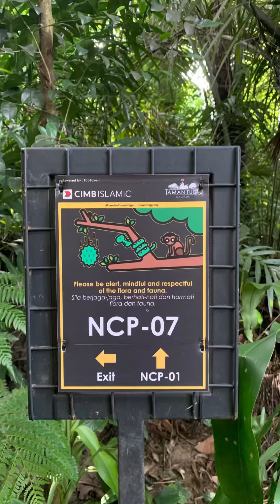記一次久違的戶外探險 Taman Tugu Trail Exploration | 吉隆坡紀念碑公園